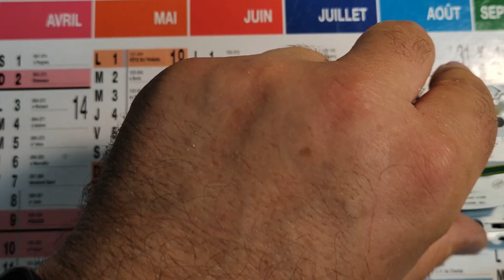Rénovation salle de bain partie 17 , branchement élec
Installation des spots LED avec transfos, câblage et installation d'une paire de prises, installation de la cornière pour la future paroi de douche